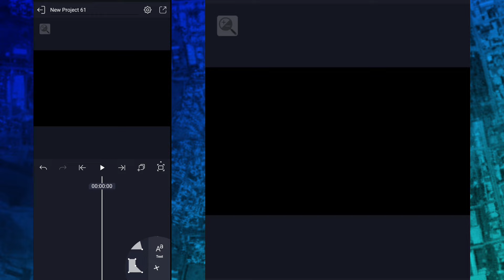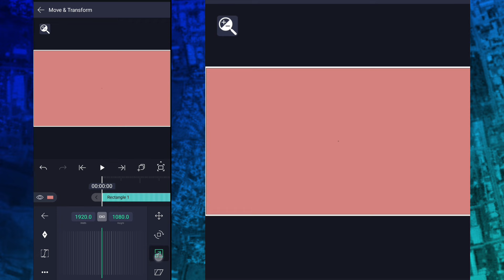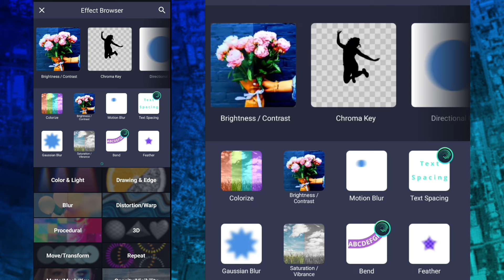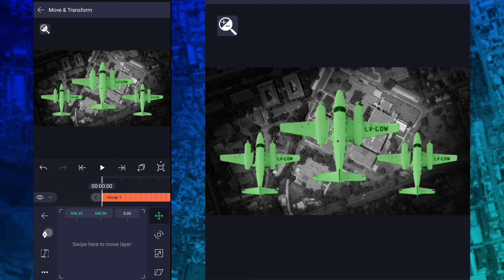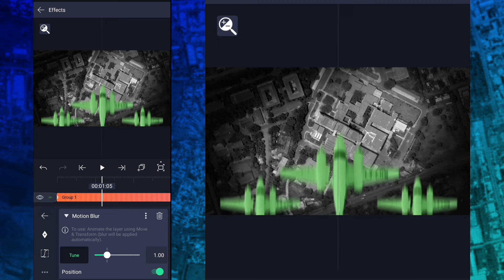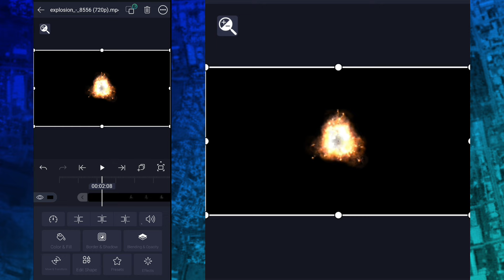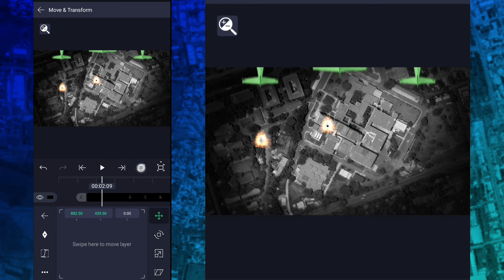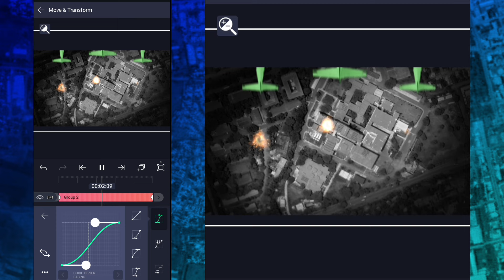How to Edit Like MagnatesMedia in Mobile - Alight Motion Tutorial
Hellow Beautiful People's 💕

In this Video iam Trying to Editi Like MagnatesMedia in Alight Motion.